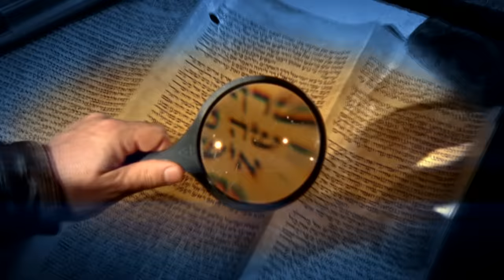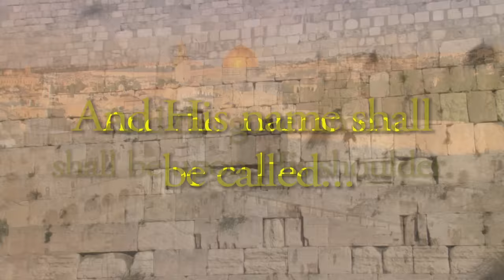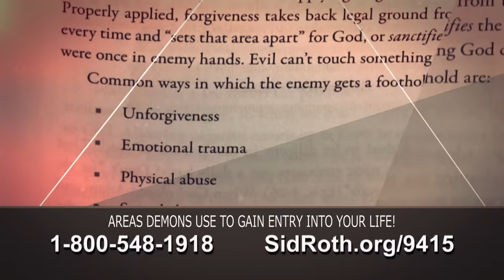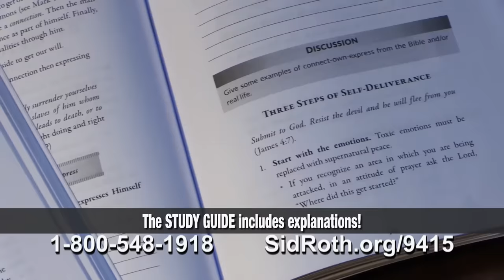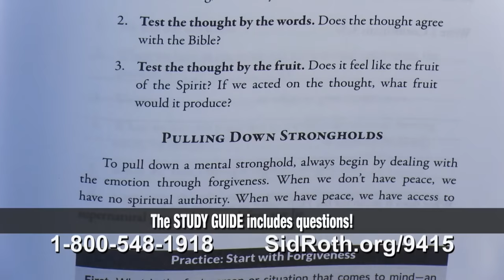Get Complete Deliverance with One Simple Step! | Dennis & Jen Clark | Sid Roth's It's Supernatural!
▶▶Self-Deliverance Made Simple & Prayers of Deliverance
▶▶A Practical Guide to Self-Deliverance

On this episode of Sid Roth's It's Supernatural! 2016, Dennis and Dr. Jen Clark got a revelation from God on how to do self-deliverance — because the world is going to need it in the coming move of God. What you learn now will bless you for the rest of your life.